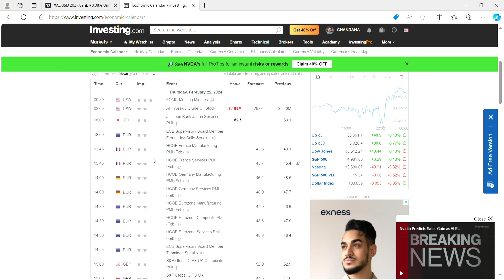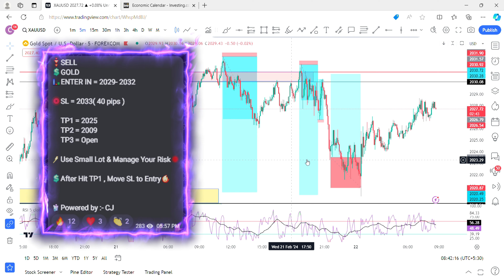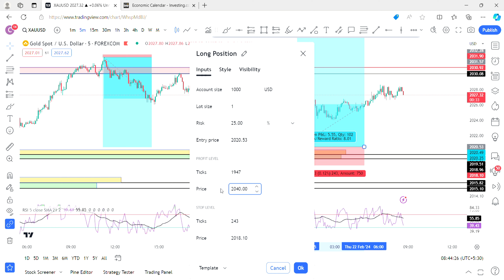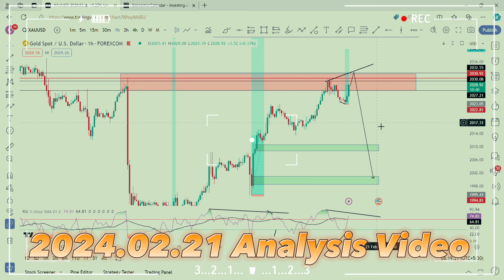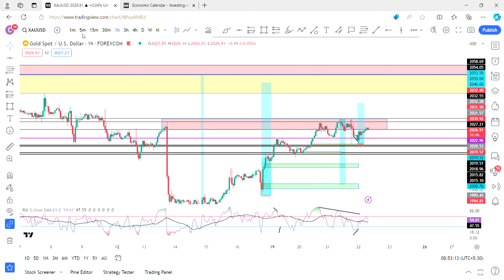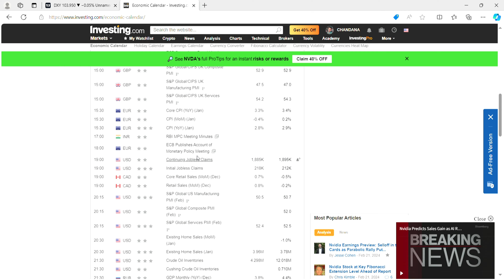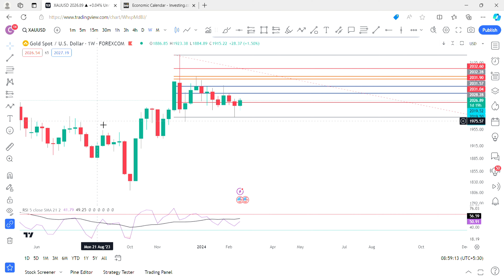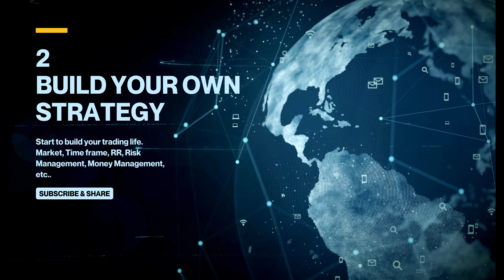DXY 1D Chart Reject in FIB Golden Pocket / Gold Will Fly to the News or Sell 2000 / News Setup